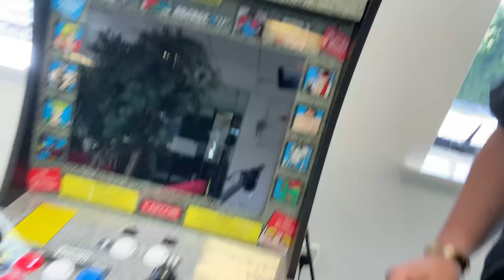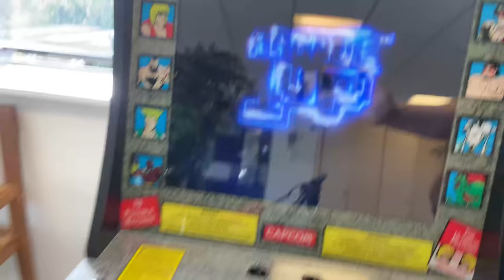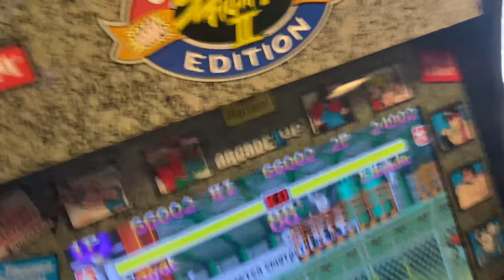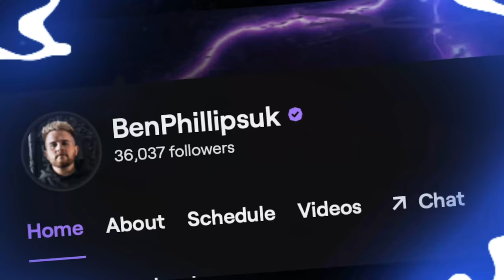HIS HAND GOT STUCK TO HIS JOY STICK - SORRYBRO!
In todays prank I decided to superglue Elliots hand to our office street fighter game, oh and leave him overnight, haha Sorry Bro!